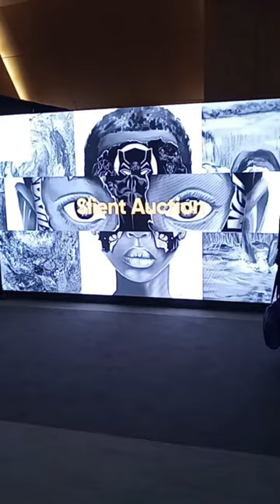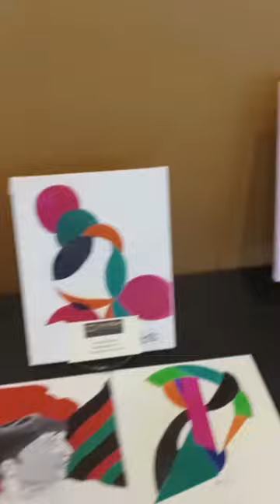JXN Film Festival Gala Recap Part #1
All of the @groundbreakingproductionsllc
Team had the chance to attend the @jxnfilmfestival4901 l Awards Gala on Friday July 28th & celebrate the 45th Anniversary of the film "The Wiz" 💛💚. As Director, Screenwriter, Cinematographer, Video Editor & Narrator ( @aspiringartistfilmmaker  ); I am truly honored alongside my team to have had our documentary, Silence in the Mississippi Delta - Hawkins vs The Town of Shaw, nominated to receive awards in the film festival 💚💛. As VIP guests, we had the opportunity to enter the vicinity earlier than others, participate in the Silent Auction that showcased beautiful art, got a chance to listen to a great singer, and I had the chance to be interviewed as well prior to the Awards Gala starting 🎤.

This night definitely kicked off with some great, classy boujie vibes 😌🥂✨️. Links are in bio 👩🏿‍💻.

HUGE thanks to the @jxnfilmfestival4901 team & Maximus Wright for creating this Film Festival in mississippi for many creatives to participate in for years to come 🫶🏿🙏🏾💯